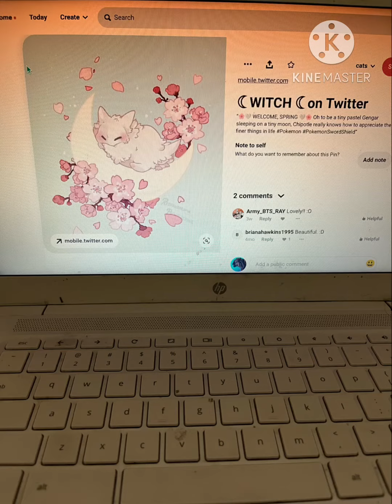Cat sleeping in the moon with cherry blossoms 🌸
Hi!